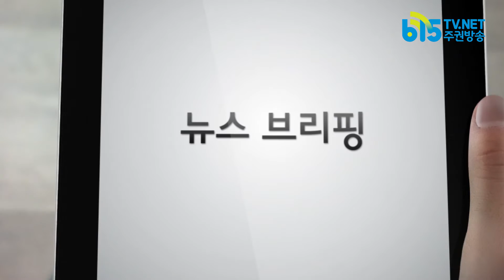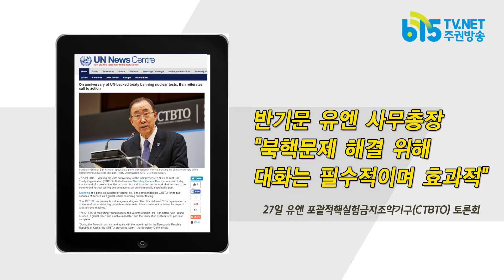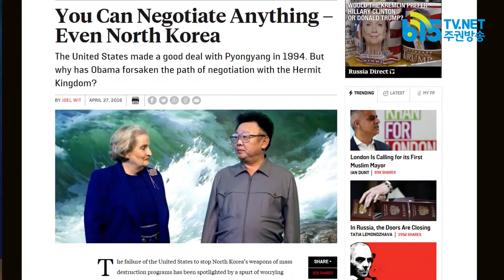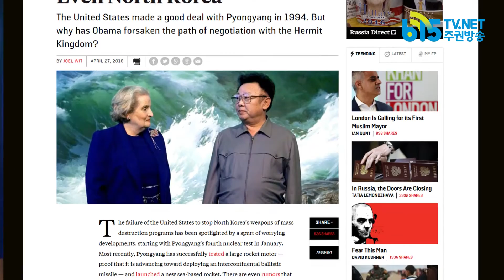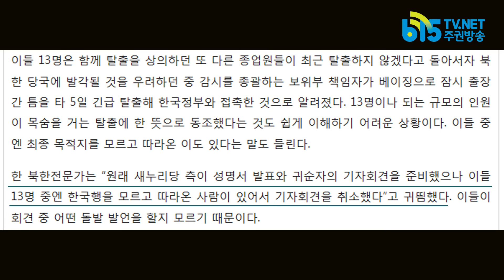[황선의 통일콘서트]1회. 13인의 귀순, 확산되는 의혹과 그 해소방안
살아있는 통일이야기 황선의 통일콘서트가 여러분을 찾아갑니다.

1. 뉴스브리핑
- 한 주간의 한반도 소식

2. 심층분석 (출연: 장경욱 변호사)
-13인의 귀순, 확산되는 의혹과 그 해소방안